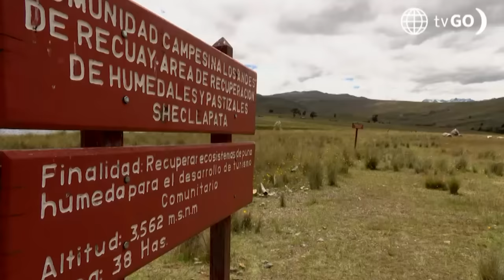Al Fondo Hay Sitio 11: Cristóbal superó la última prueba de la mamá de July (Capítulo n 382°)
¡LO LOGRÓ!
Cristóbal superó la última prueba que le impuso la mamá de July y finalmente le dio su aprobación para que sea el enamorado de su hija.